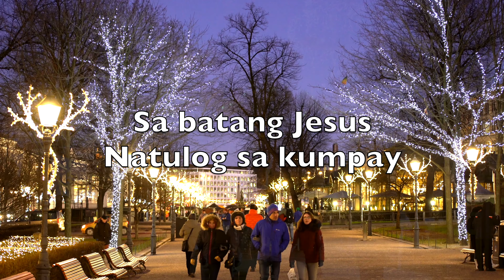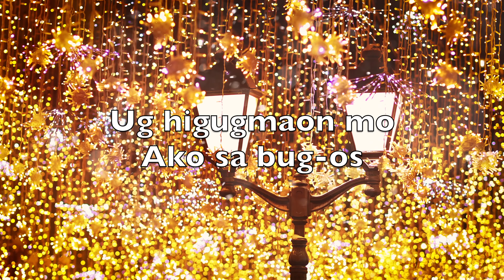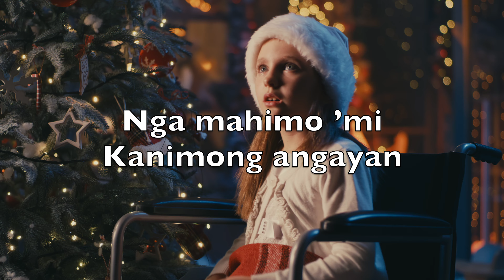Didto Sa Pasungan (Away In A Manger) - Karaoke Soprano Saxophone Instrumental W. Kirkpatrick V2 CePN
Didto’s pasungan way kunang katulgan
Sa batang si Jesus nga kahigdaan
Kabitoonan sa langit nagbantay
Sa batang Jesus, natulog sa kumpay

Baka mitingog, bata nahigmata
Batang Jesus bisan og hilak wala
Akong Jesus, nahigugma ko nimo
Hangtud sa kabuntagon bantayi ko

Ayaw ko’g biyai Ginoong Jesus
Ug higugmaon mo ako sa bug-os
Panalanginan tanang kabataan
Nga mahimo ’mi kanimong angayan